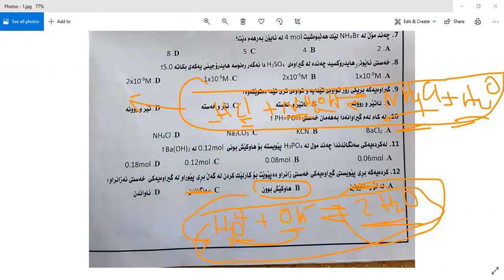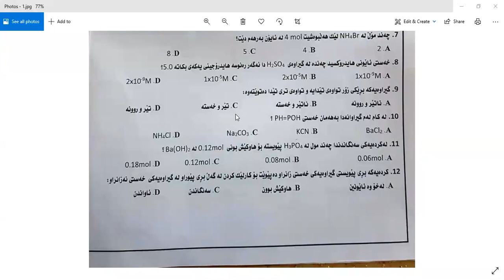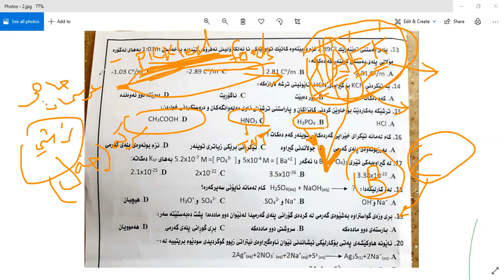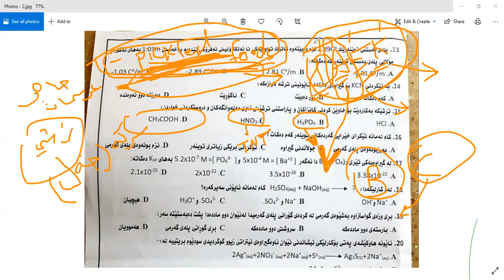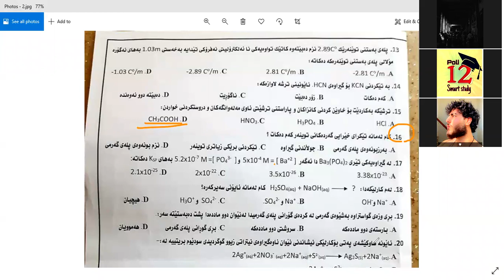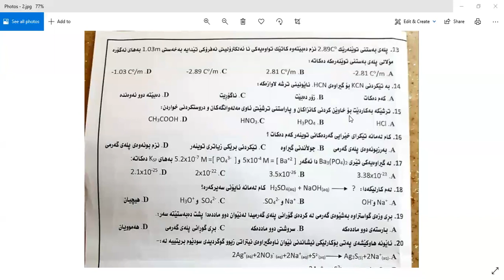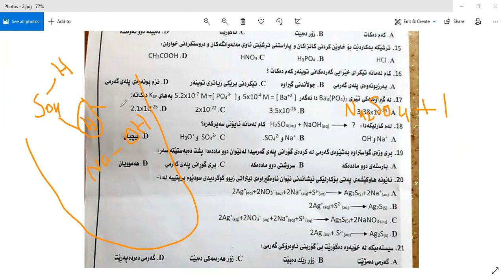ڵایڤەکان چۆنە - ڤیدیۆی دووەم